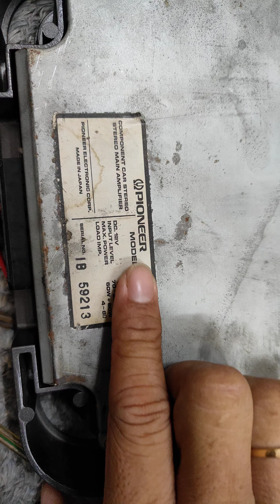Đẩy Pioneer chất âm sắc ngọt tươi như hoa hiếm thấy.